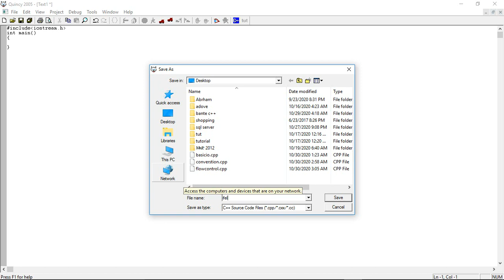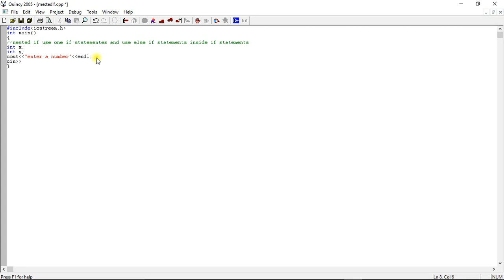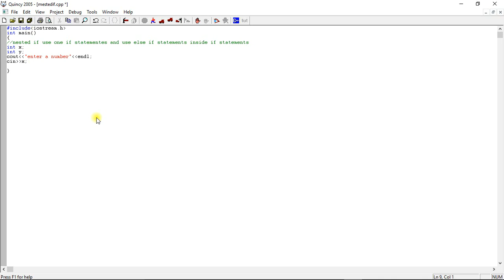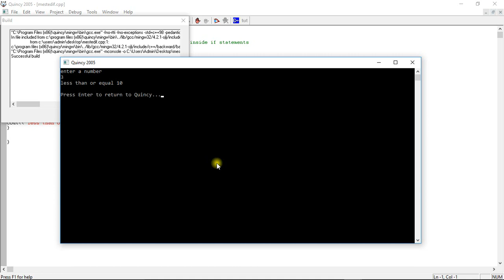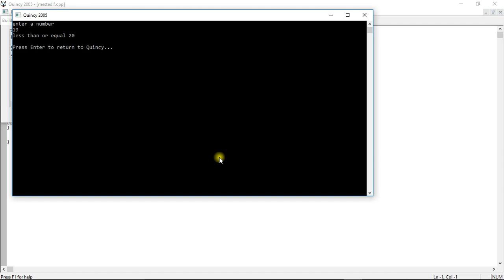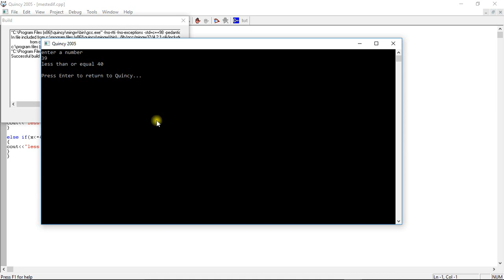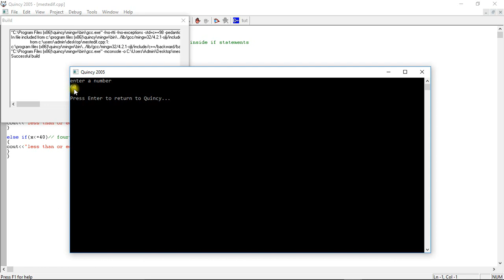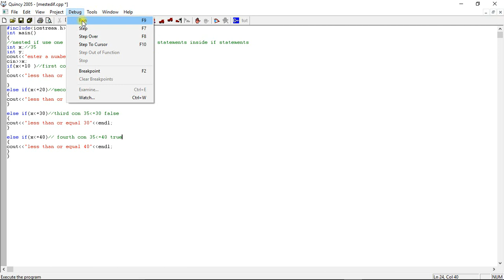C++ Nested If Else Statements Using Quincy 2005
nested-if in C/C++
Nested if statements means an if statement inside another if statement. Yes, both C and C++ allows us to nested if statements within if statements, i.e, we can place an if statement inside another if statement.